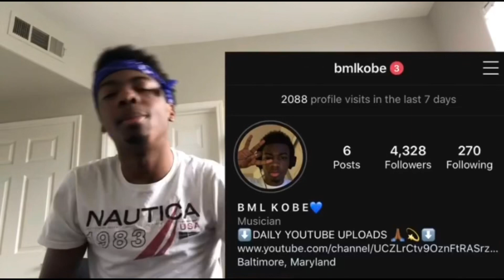RMR - DEALER (reaction)